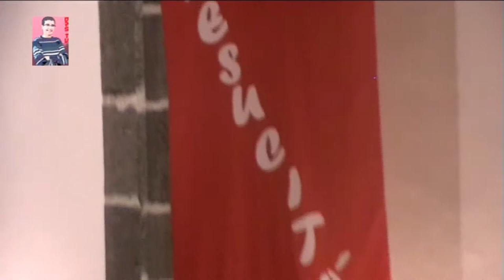La Resurrección con Los Galanes. Puntallana (Parte 6)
Hemos tenido la oportunida de ofrecer a toda España y a todo el mundo ante millones de personas, la tradición recién recuperada de la Semana Santa, mejor dicho, aquello de correr por la Iglesia, Los Galanes. Un motivo muy emocionante que nos hace vibrar cuando el Señor ha resucitado y el templo se ilumina tras estar en tinieblas con la Pasión del Cristo. Se trata pues, de la victoria de Cristo sobre la muerte.
En Canarias existen muchas formas de celebrar el Sábado de Resurrección, y las hay tan originales como son Los Galanes en el municipio de Puntallana. Decenas de personas se encontraron allí en un encuentro con Cristo Vivo y Resucitado.